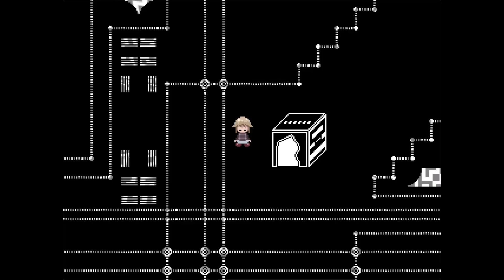Yume 2kki OST - Interconnected Wire World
Filename: jjj_pencil

Author: AcceleratingWind